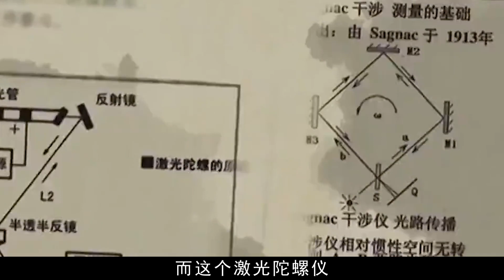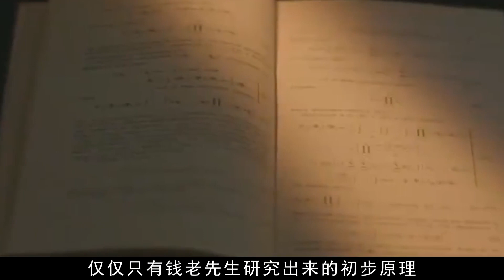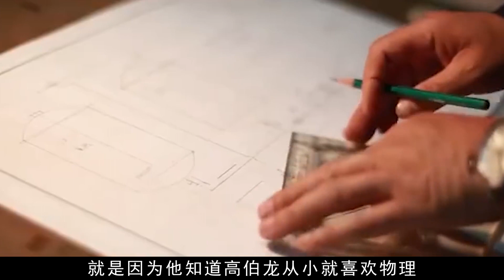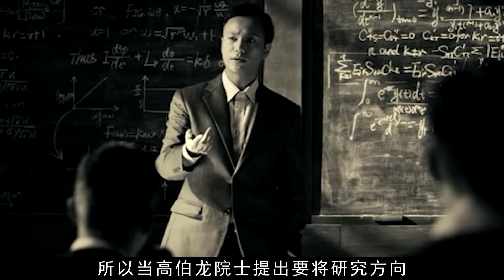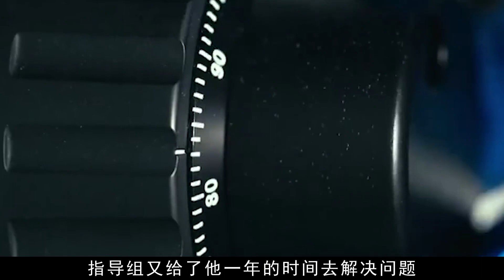穿5元背心搞上億研究，一人破解錢學森密碼，成美國最忌憚的老人